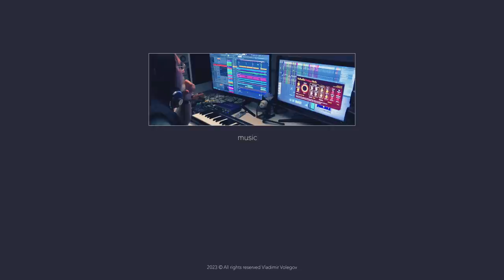124. Oil Painting Sitting in the Clouds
Time lapse of oil painting "Sitting in the clouds", oil on canvas. Painted in July 2023. I created music in FL Studio